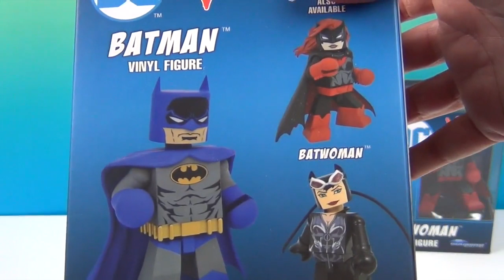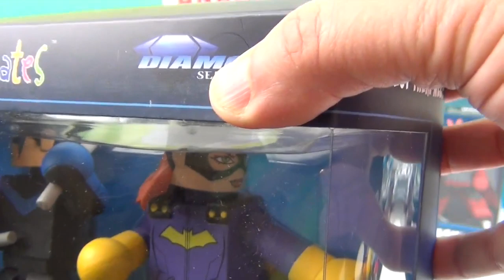Batman Family Vinimates by Diamond Select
HUGE Thank You to our friends at Diamond Select Toys for sending us these awesome VInimates featuring members of the Batman Family.  We have the Dark Knight himself Batman.  We also have Nightwing, the grown up alter ego of Dick Grayson, the original Robin.  There is also Batgirl in her new costume and finally Kat Cain aka Batwoman who is getting her own show this year on the CW.  We hope you enjoy these, they are so well crafted and even though stylized capture the essence of each character.  What do you think?